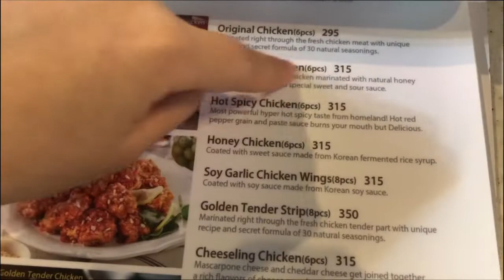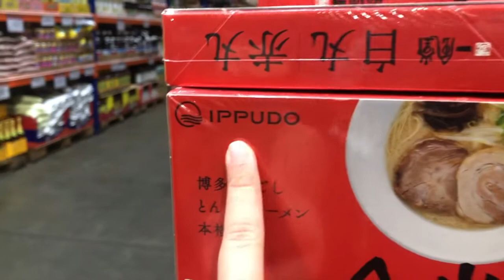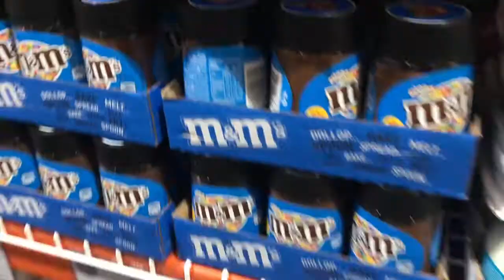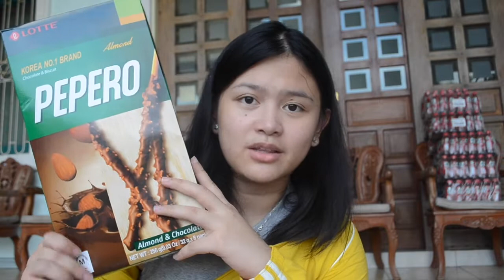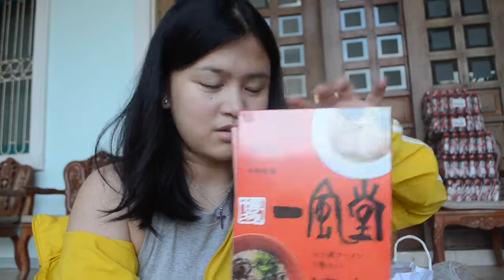S&R HAUL | Philippines | Joyce Buban